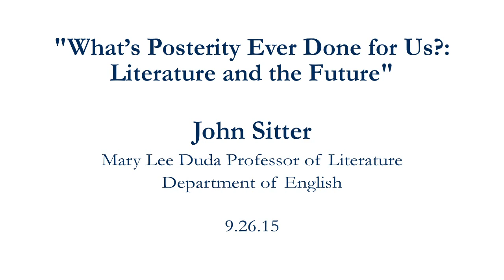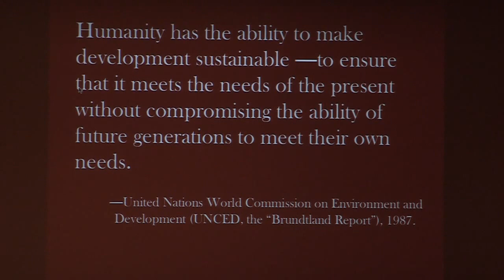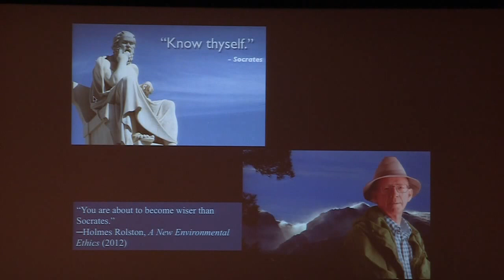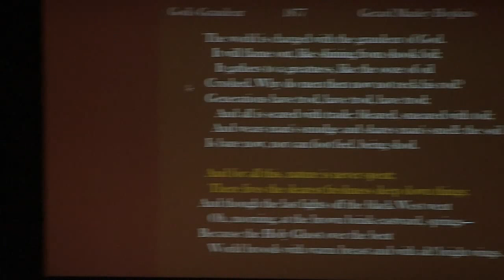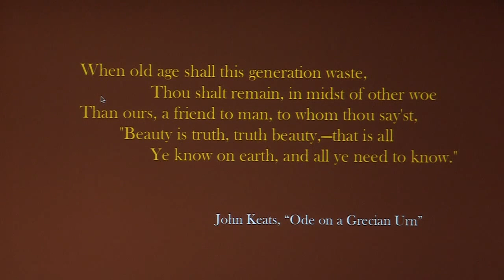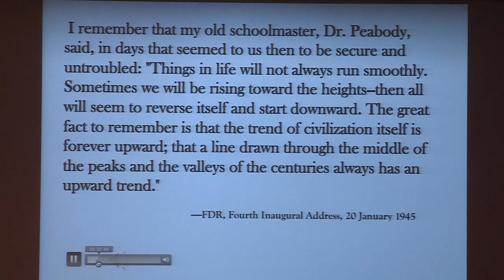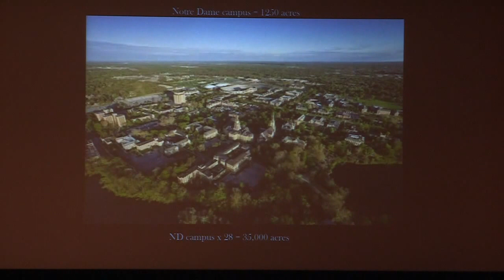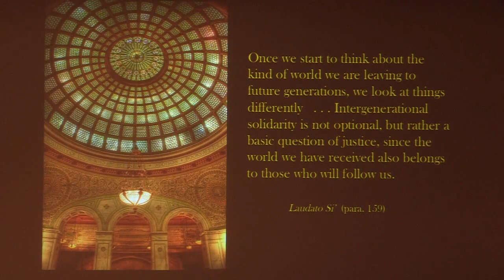What's Posterity Ever Done for Us? - John Sitter (Saturday Scholar Series)